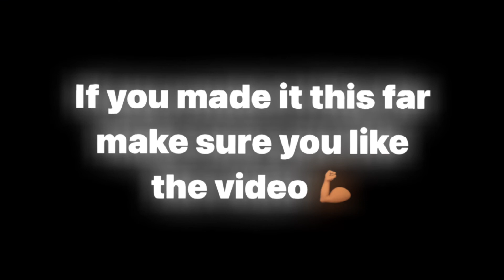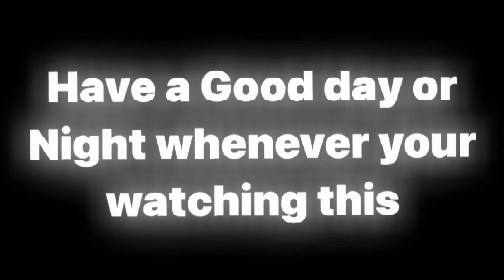NBA 2K21 Shoe Creator: Air Jordan 11 “BumbleBee”